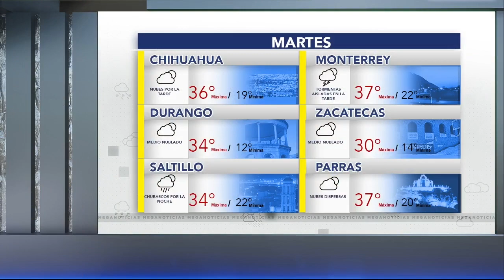Torreón: Pronóstico del clima para este lunes 3 de junio de 2024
→ Entérate 🔵 🌡☀️ Conoce el Pronóstico del Clima 🌞🌦 en LaLaguna, para que tomes tus previsiones al respecto.